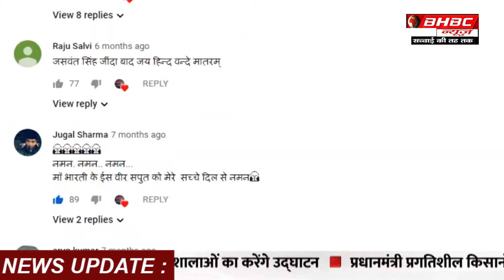परेड में महाराष्ट्र की झांकी को शामिल नहींं ,क्या बीजेपी ले रही है बदला ?|| BHBC NEWS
गणतंत्र दिवस के मौके पर सभी राज्यों से झांकी निकलती है. लेकिन परेड में इस बार महाराष्ट्र की झांकी नहीं दिखाई देगी. कहा जा रहा है कि केंद्र सरकार ने इसे परेड के लिए अस्वीकार कर दिया है. राष्ट्रवादी कांग्रेस पार्टी और शिवसेना ने मोदी सरकार पर गणतंत्र दिवस परेड के लिए महाराष्ट्र की झांकी की अनुमति नहीं देने के लिए निशाना साधा. वहीँ गणतंत्र दिवस परेड के लिए रक्षा मंत्रालय ने 56 प्रस्तावों में से 22 झांकियों को चुना है. इनमें 16 राज्यों एवं केंद्रशासित प्रदेशों तथा छह केंद्रीय मंत्रालयों की झांकियां शामिल हैं. महाराष्ट्र झांकी मराठी रंगमंच के 175 साल पूरे होने के अवसर की थीम पर ही झांकी बनाई गई थी. वहीँ पश्चिम बंगाल की झांकी को भी परेड में शामिल करने से अस्वीकार कर दिया गया है. जिसे लेकर तृणमूल कांग्रेस, भाजपा और केंद्र सरकार निशाना साधा. वहीँ शिवसेना सांसद संजय राउत ने केंद्र सरकार पर पक्षपात का आरोप लगाते हुए हमला बोला है. राउत ने कहा कि महाराष्ट्र की झांकी हमेशा से देश का आकर्षण का केंद्र रही है... अगर कांग्रेस के कार्यकाल में ऐसा हुआ होता तो महाराष्ट्र भाजपा हमलावर हो जाती...राकांपा की सांसद सुप्रिया सुले ने भी केंद्र पर आरोप लगाया. कि केंद्र ने गणतंत्र दिवस परेड के लिए गैर-भाजपा शासित महाराष्ट्र और प.बंगाल की झांकियों को अनुमति नहीं दी है. और कहा की केंद्र सरकार पर पूर्वाग्रह से ग्रस्त है. उन्होंने कहा कि दोनों राज्यों ने स्वतंत्रता संग्राम में महत्वपूर्ण भूमिका निभाई और उनकी झांकियों को अनुमति नहीं देना लोगों का अपमान जैसा है. सुले ने ट्वीट किया- केंद्र ने गणतंत्र दिवस पर परेड के लिए महाराष्ट्र और पश्चिम बंगाल की झांकियों को अनुमति नहीं दी है. यह देश का त्योहार है और केंद्र से सभी राज्यों को प्रतिनिधित्व देने की उम्मीद है. लेकिन सरकार पक्षपातपूर्ण तरीके से व्यवहार कर रही है और विपक्षी दलों द्वारा शासित राज्यों से सौतेला व्यवहार कर रही है...वहीँ महाराष्ट्र सरकार के मंत्री जितेंद्र अव्हाड ने कहा कि झांकी की मंजूरी नहीं देने के फैसले से राज्य की जनता की अस्मिता आहत हुई है।

Tableau comes out from all states on the occasion of Republic Day But this time Maharashtra tableau will not be seen in the parade It is being said that the Central Government has rejected it for the parade. ... Nationalist Congress Party and Shiv Sena targeted Modi government for not allowing Maharashtra tableau for Republic Day parade Defense Ministry 56 for Republic Day parade 22 tableaux have been selected from the tableaux. These include tableaux of 16 states and union territories and six central ministries. While the tableau of West Bengal has also been refused to be included in the parade which the Trinamool Congress, BJP and the central government targeted ... Shiv Sena MP no. Y Raut has attacked the Central Government by accusing them of bias ... Raut said that the tableau of Maharashtra has always been the center of attraction of the country ... If it had happened during the tenure of Congress, then Maharashtra BJP attackers Ho ... NCP MP Supriya Sule also accused the Center that the Center did not allow non-BJP ruled Maharashtra and P.Bangal tableaux for the Republic Day Parade He has given and said that the central government is suffering from prejudice He said that both the states played an important role in the freedom struggle and not allowing their tableaux is an insult to the people. ... Sule tweeted- Center has not allowed tableaux of Maharashtra and West Bengal to parade on Republic Day This is the festival of the country and represented all the states from the center It is expected to give But the government is behaving in a biased manner and is treating the states ruled by opposition parties ... While Maharashtra government minister Jitendra Avhad said that the tableau is not approved The decision has hurt the public recognition of the state.